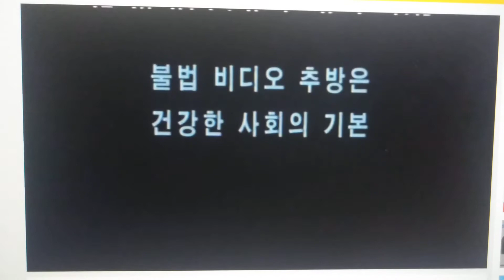징역 5년 경고문영상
비디오경고문영상 (2003후반~08)